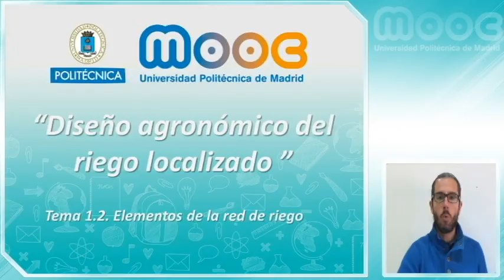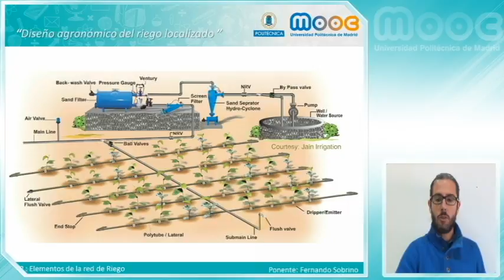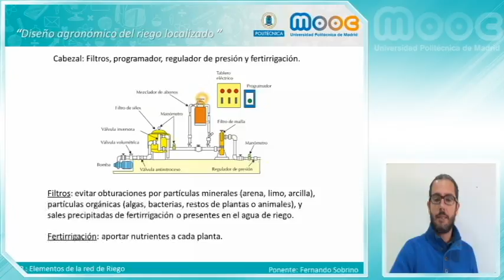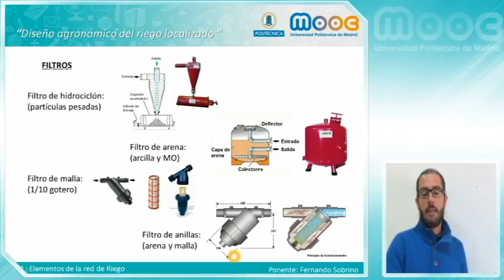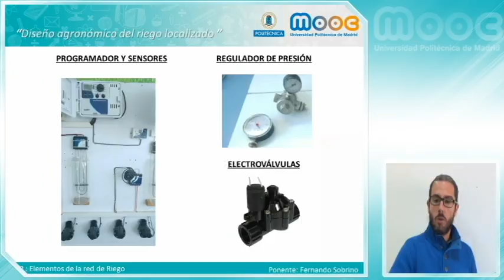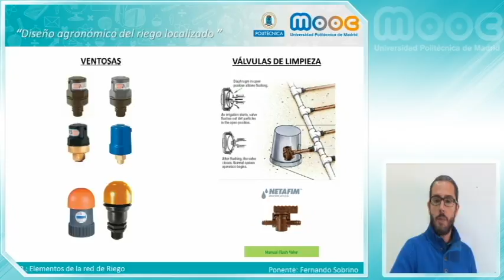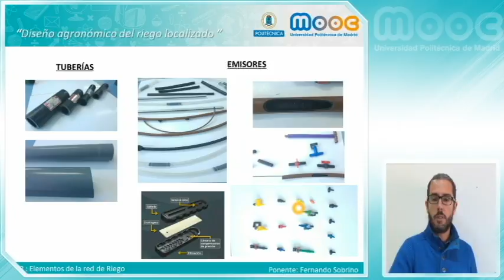MOOC Riego 1.2: Elementos de la red de riego